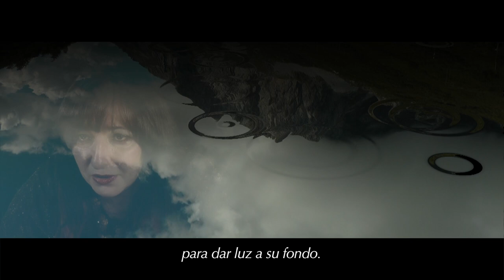CantoALaMenteTransformada | VídeoPoema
Poema e Interpretación: Mª Victoria Caro Bernal.
Estilismo: Nildaya.